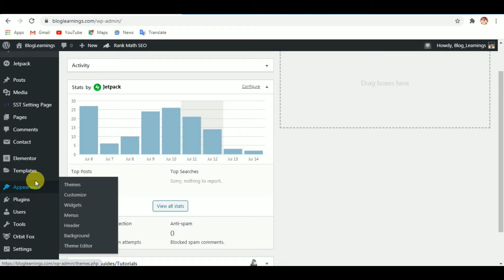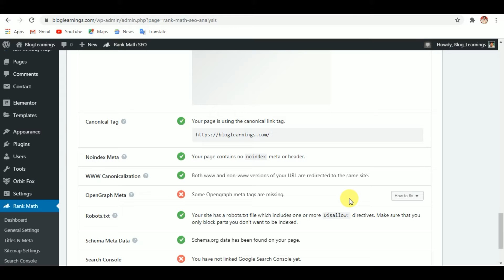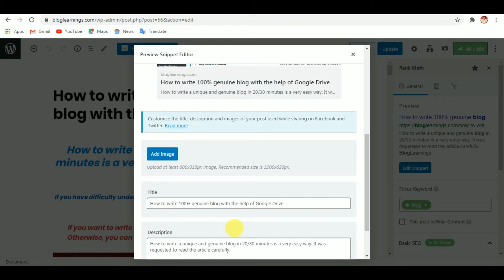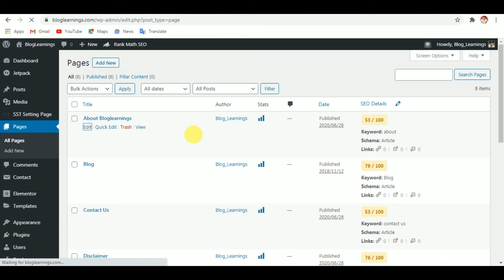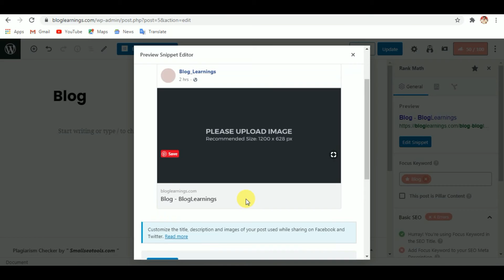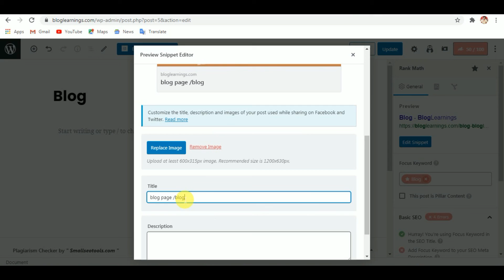How To Fix Open Graph Meta Problem | In Rank Math SEO | Wordpress 2020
Hello, Everyone...

I made this video only for those who have open graph meta-problem on their website.

My Others Social Links...

Maybe not everyone knows what open graph meta is. I'm going to say in a nutshell that open graph is to make your page or article useful for social sites. This is what I told you in a simple way.